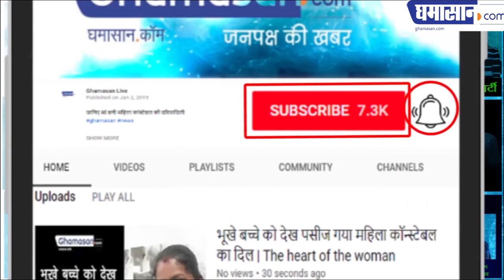लो देखो कैसे आया मौत का Trunk Call | Pradeep Choubey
Pradeep Choubey's going to be the faded green color of the conference's laughter. Immediately and Pradeep Choubey got the most popularity in the headlines as a comedian, but Ghazals were initially influenced by the style of Sheel Chaturvedi, his poems, in his elder brother, he had made a different position, but his ghazal collection ' Khuda was missing out 'Later, while writing microns in the title' Alpin ', Gulzar started writing poems about his lions. He believed to be a doer. His other ghazal, unlike jokes, is a very humorous collection of small comic poems, 'Water is very thirsty, water also has a lot of known effect.